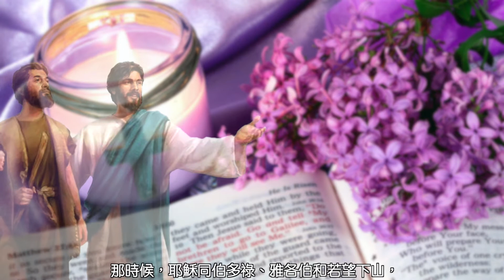常年期第七週 星期一 🍀普通話〖馬爾谷福音 9:14-29〗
馬爾谷福音 9:14-29 （我信，請你補助我的無信吧！）

那時候，耶穌同伯多祿、雅各伯和若望下山，來到門徒那裏，看見一大群人圍著他們，經師和他們正在辯論。全民眾一看見了耶穌，就都驚奇，立刻向前跑去問候他。耶穌問門徒說：「你們和他們辯論什麼？」人群中有一個回答說：「師傅，我帶了我的兒子來見你，他附著一個啞巴魔鬼；無論在那裏，魔鬼抓住他，就把他摔倒。他就口吐白沫，咬牙切齒，並且僵硬了。我曾請你的門徒把魔鬼逐出，他們卻不能。」耶穌開口向他們說：「哎！無信的世代！我與你們在一起要到幾時呢？我容忍你們要到幾時呢？帶他到我這裏來！」他們就把孩子領到耶穌跟前。魔鬼一見耶穌，立時使那孩子拘攣了一陣，那孩子便倒在地上，打滾吐沫。耶穌問他的父親說：「這事發生在他身上有多少時候了？」他回答說：「從小的時候；魔鬼屢次把他投到火裏或水裏，要害死他。但是，你若能做什麼，你就憐憫我們，幫助我們吧！」耶穌對他說：「『你若能』，為信的人，一切都是可能的！」小孩子的父親立刻喊說：「我信！請你補助我的無信吧！」耶穌看見群眾都跑過來，就叱責邪魔說：「又聾又啞的魔鬼，我命你從他身上出去！再不要進入他內！」魔鬼就喊叫起來，猛烈地使那孩子拘攣了一陣，就出去了；那孩子好像死了一樣，以致有許多人說：「他死了！」但是耶穌握住他的手，拉他起來，他就起來了。耶穌進到家裏，他的門徒私下問他說：「為什麼我們不能趕他出去？」耶穌對他們說：「這一類，非用祈禱【和禁食】，是不能趕出去的。」